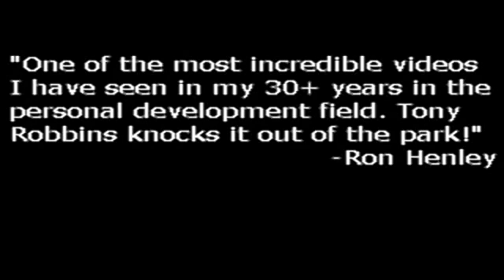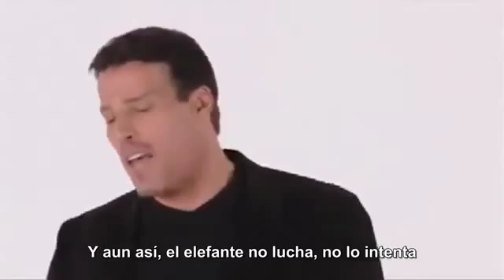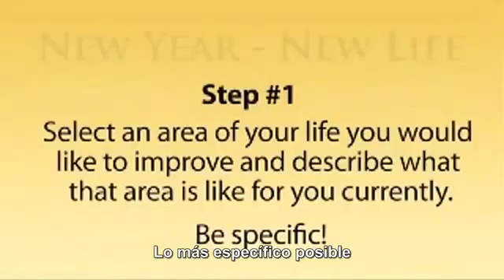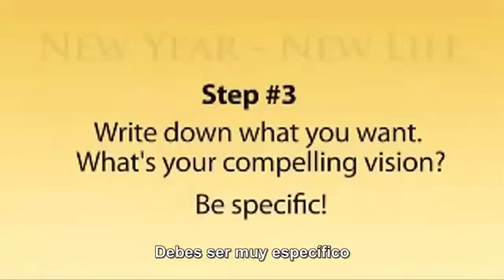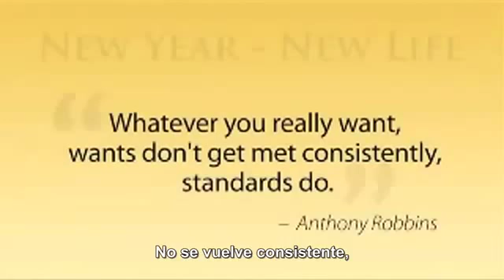18 Tony Robbins Las claves para el éxito masivo Subtítulos Español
¿Sabes realmente lo que quieres?
Si sabes realmente lo que quieres entonces lo conseguirás.

El dinero es energía circulando. Ha de salir de tu bolsillo para que pueda volver.Te invito a ver este vídeo y seguir sus consejos.
Recomiendo este vídeo a todos mis amigos y conocidos.
Si quieres conseguir algo en tu vida, lo primero es saber que es lo que quieres conseguir.